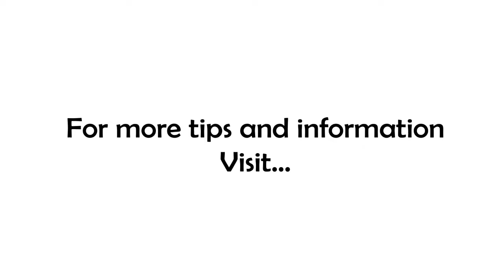The Tree And the Fence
Quick, name one thing that is preventing your success or keeping you from reaching a goal.

Don't dwell on the answer, just blurt it out! Now ask, is this something within my power to change?

Regardless of what your blocker is, the answer is YES, you can change your circumstances and remove any obstacle!

All too often we allow negative self-talk to rule out day. And when that's not giving us the excuse we want, we turn to comparison shopping for progress. You know, "THEY are farther along than me...".  And don't even get me started on believing in the "shoulds."

You are a unique combination of gifts and talents and you are positioned in time and place to make a difference. And the reality is you are making a difference, the only question is, is it a positive or a negative one.

Just because you are talented and gifted doesn't mean you don't have to put in effort toward the outcome though. Pick any great athlete, they still had to put in the work to achieve greatness, and so do you!

Just like the tree in this picture, don't let any fence stop you from following your path to success. Yeah, you might have to go under or around and it might not be the prettiest...but it will be yours!

You may look at a fence or a wall and see an obstacle, something that will influence you to change your course. Instead, see it as an opportunity to overcome something that would stop a lesser person, someone who will have to settle for mediocre while you enjoy the fruits of your effort.

When you get stuck and need a hand seeing past your next fence or wall, DM me. I can help.